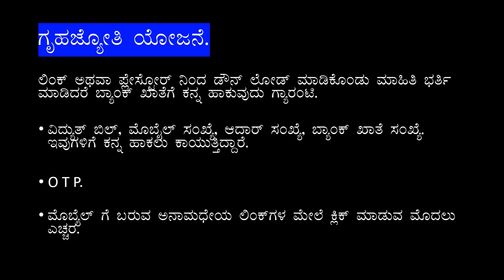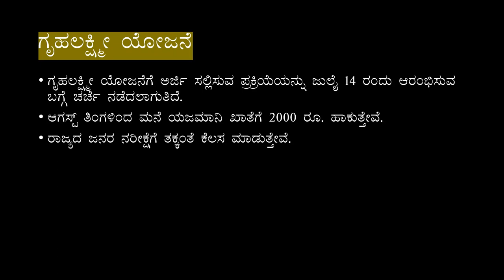ಗೃಹ ಜ್ಯೋತಿ ಹೆಸರಲ್ಲಿ ಸೈಬರ್ ವಂಚನೆ| GRUHA JYOTHI scheme syber attack|2023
ಗೃಹ ಜ್ಯೋತಿ ಹೆಸರಲ್ಲಿ ಸೈಬರ್ ವಂಚನೆ.

in this video i have made a video to aware the karnataka people about karnataka congress government's scheme 'gruha jyothi' syber hacking.
no's syber attacks on gruhajyothi scheme are increased. so to aware the peoples of karnataka this videos will defnitely help to them.
don't click on the link which are not genuine, means not a recognised link from the government portal's like 'SEVASINDHU',  and not download any apps related to 'gruhajyothi' scheme, the government does't upload any apps.

if you have seccumbed to any syber attack related to 'GRUHAJYOTI' scheme please inform your quiery's to 1930 number.
this number is given by CID officer.